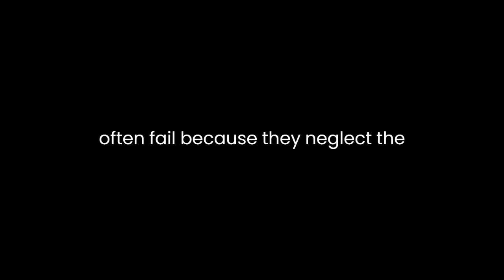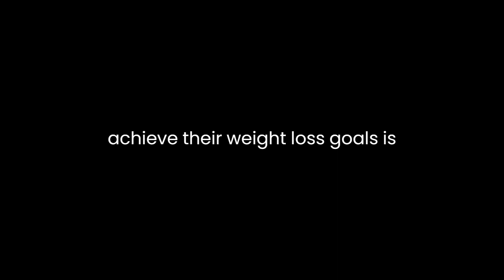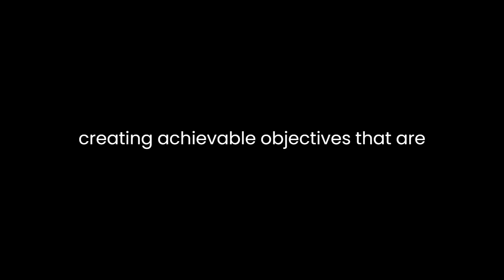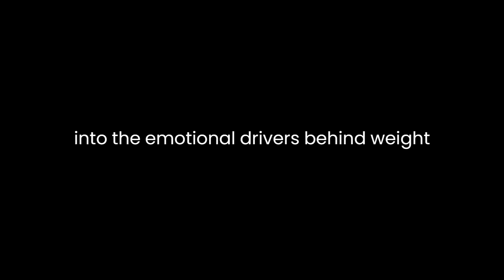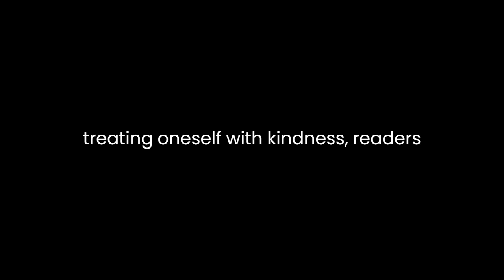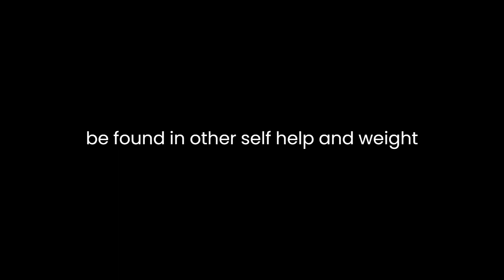"The Shift" By Gary Foster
"The Shift: 7 Powerful Mindset Changes for Lasting Weight Loss" by Gary Foster is a compelling and practical guide that delves into the psychological aspects of weight loss, focusing on the significance of shifting one's mindset to achieve lasting and effective results. Foster's book does not provide a quick-fix solution to weight loss but instead emphasizes the importance of changing one's mindset and attitude towards the journey. In this literary analysis, we will explore the key themes, concepts, and strategies presented in the book.Foster begins by acknowledging the prevailing struggle with weight loss and highlights the importance of addressing the psychological aspects. He argues that diets and exercise programs often fail because they neglect the emotional and mental components of weight management. To counteract this, Foster introduces seven powerful mindset changes, each essential for lasting weight loss.The first change he discusses is the notion of "owning your journey." Foster emphasizes the need to take personal responsibility for one's weight loss. This involves recognizing the impact of one's choices and actions and acknowledging that change is ultimately in the hands of the individual. By encouraging self-accountability, Foster empowers readers to view weight loss as a personal mission rather than a task imposed by external factors.The second change is "believing in yourself." Foster posits that a strong belief in one's ability to achieve their weight loss goals is fundamental. He delves into the idea of self-efficacy, suggesting that those who believe in their capacity to change are more likely to succeed. Foster provides practical exercises and strategies to help readers build self-confidence and self-belief.Foster also explores the importance of setting realistic and sustainable goals. The third change, "setting the right goals," stresses the significance of creating achievable objectives that are tailored to one's individual circumstances. He advises against setting overly ambitious goals that can lead to frustration and burnout. By encouraging readers to set manageable milestones, Foster promotes a more balanced and sustainable approach to weight loss.Change four, "embrace the process," highlights the necessity of focusing on the journey rather than just the destination. Foster argues that too often, people become fixated on the end result, leading to impatience and discouragement when they do not see immediate results. He advocates for embracing the daily progress and finding joy in the process itself, which can sustain motivation over the long term.The fifth change, "uncover your 'why,'" delves into the emotional drivers behind weight loss. Foster suggests that understanding one's underlying motivations is essential for lasting change. By digging deep and identifying the real reasons behind the desire to lose weight, readers can connect with a more profound sense of purpose and commitment.Foster's sixth change, "manage your environment," addresses the environmental factors that influence eating habits. He discusses how external cues, such as the availability of unhealthy foods and social pressures, can undermine weight loss efforts. Foster provides practical advice on how to create a supportive environment that facilitates healthier choices.Lastly, Foster introduces "practice self-compassion" as the seventh mindset change. He emphasizes that setbacks and challenges are an inevitable part of the weight loss journey. By practicing self-compassion and treating oneself with kindness, readers can overcome obstacles and maintain a positive mindset in the face of adversity.Throughout the book, Foster supports these mindset changes with scientific research, personal anecdotes, and practical exercises. He also integrates motivational stories from individuals who have successfully implemented these changes to achieve lasting weight loss."The Shift" distinguishes itself from many other weight loss books by focusing on the psychological aspects of the journey. Foster's emphasis on mindset changes is a refreshing approach to a perennial issue. However, some readers may find that the book's advice is not particularly groundbreaking, as similar principles can be found in other self-help and weight loss literature.In conclusion, "The Shift: 7 Powerful Mindset Changes for Lasting Weight Loss" by Gary Foster offers a valuable perspective on weight management. By emphasizing the importance of changing one's mindset, taking personal responsibility, and building self-belief, Foster provides readers with practical tools to achieve lasting and effective weight loss. While the book may not present entirely new concepts, it serves as a solid resource for those seeking a holistic approach to weight management that goes beyond diet and exercise.